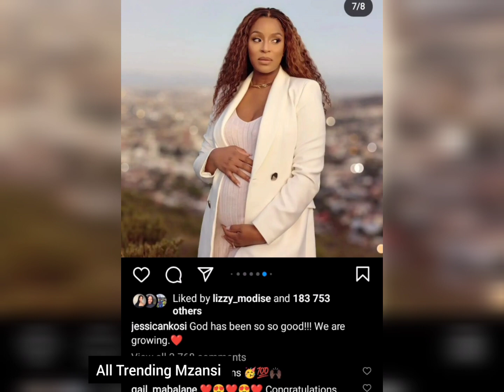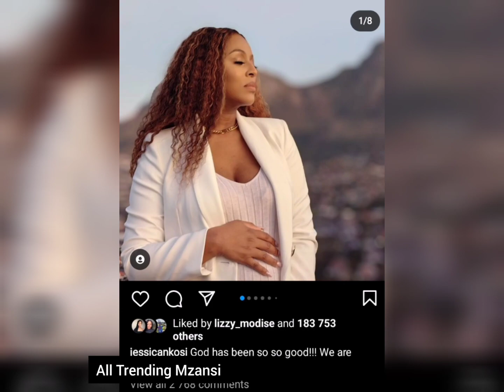"TK Dlamini and Jessica Nkosi expecting baby no 2":// growing their family